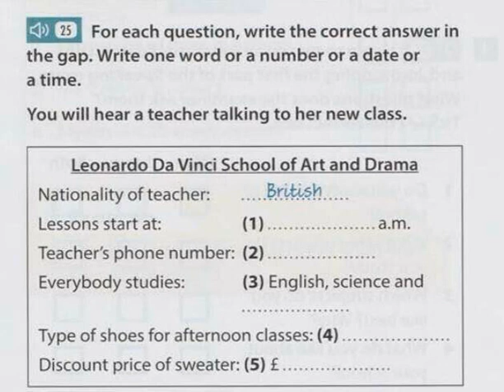(A2) Compact _2Ed. SB/25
You will hear a teacher talking to her new class.
Welcome to your first day at the Leonardo Da Vinci School of Art and Drama. (0) I'm Maria Muzzio - your teacher this year. However, despite my name, l am not italian. I am actually British.
Please listen carefully to this information. You must all be in your classroom at nine o'clock every morning I'll check your names and then (1) the first class begins at quarter past nine.
If you can't come to school because you're ill, for example, your parents should call me as soon as they can (2) on seven-double eight-five-four-two-one. When you come back to school you'll have to do any work you missed.
In the mornings, you'll all be together for (3) English, maths and science.
In the afternoon, students on the Art programme will do art and music, while those on the Theatre programme have dance and drama.
(4) For afternoon classes, make sure you wear trainers. You can't dance in boots, or paint in sandals!
And finally, we have school sweaters for sale. The normal price is twelve pounds fifty but (5) they're only nine pounds seventy-five for first year. students.
Any questions?

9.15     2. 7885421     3. maths     4. trainers     5.  £9.75